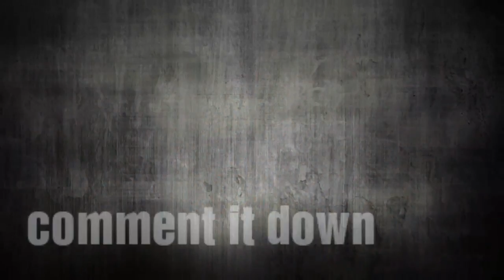Strange Creature Found September 2017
A fish was found in the shore of cagbantoy, malimuno, surigao del norte  Philippines. The fish is quite  unknown  to the residents.